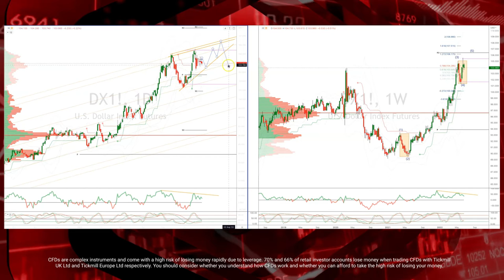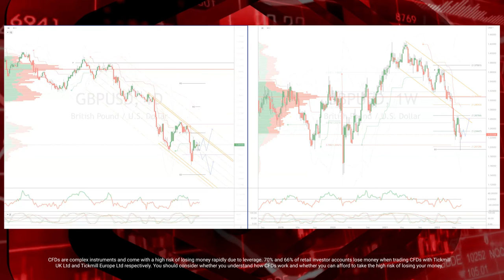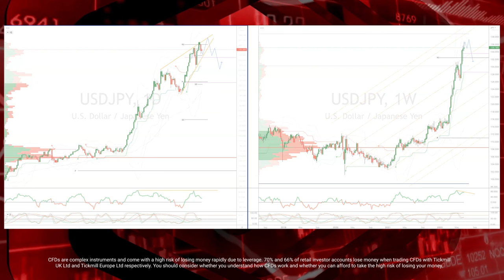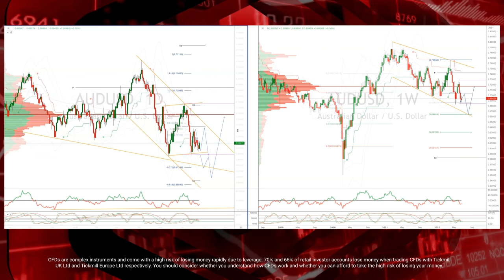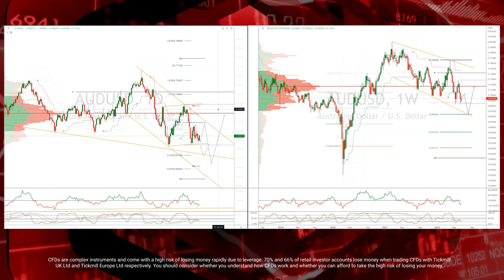Tickmill Weekly Market Outlook - 27.06.2022